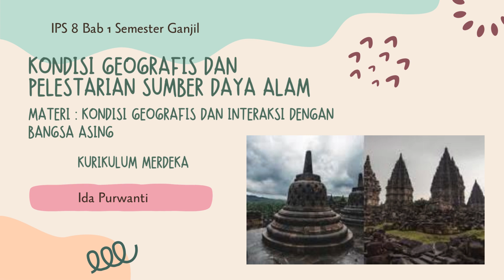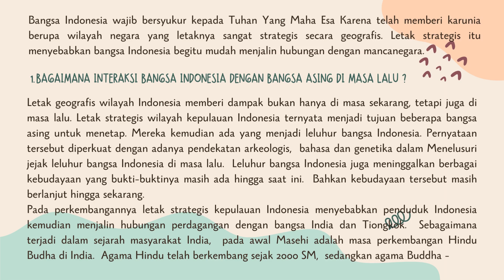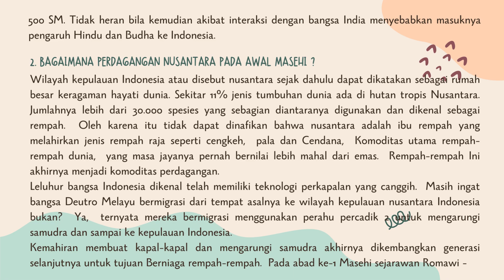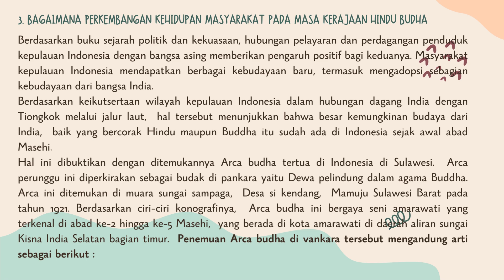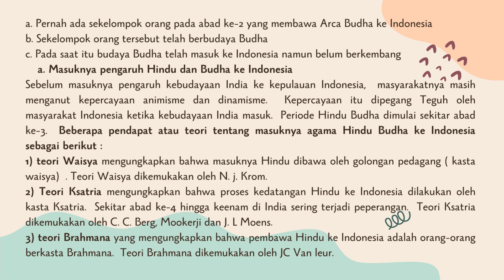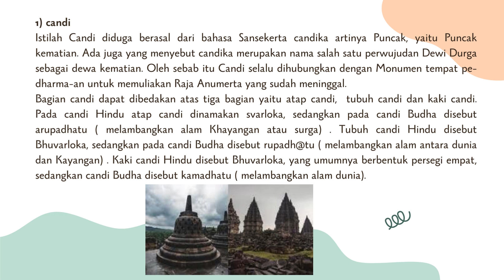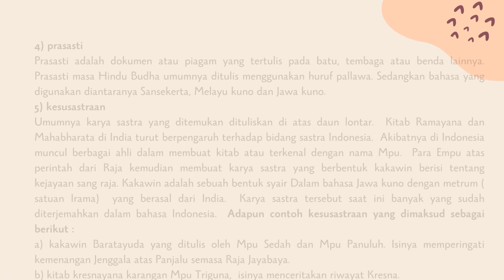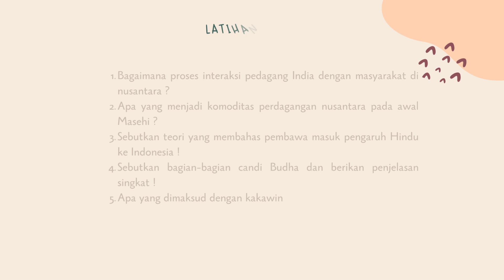KONDISI GEOGRAFIS DAN INTERAKSI DENGAN BANGSA ASING (IPS 8 Bab 1 Semester 1) KURIKULUM MERDEKA